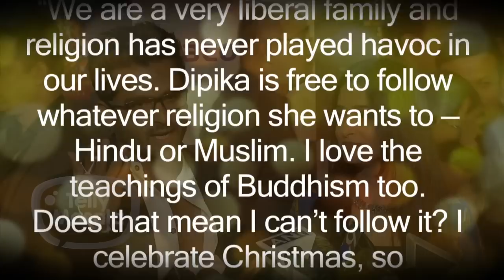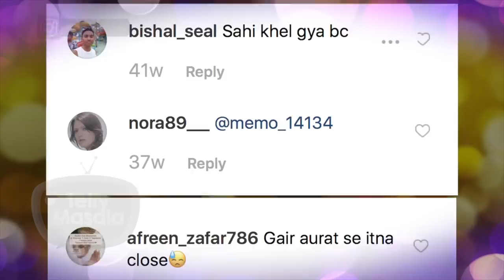KAHANI SHOAIB KI | Lifestory of Shoaib Ibrahim | Biography | TellyMasala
Watch Shoaib Ibrahim Life journey from his  childhood till date segment Kahani Shoaib Ki only on Tellymasala.